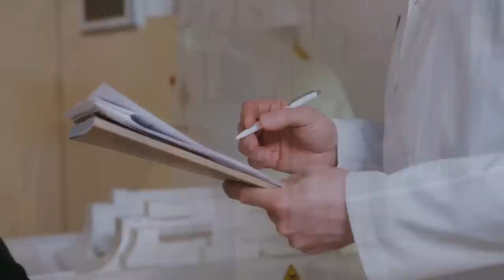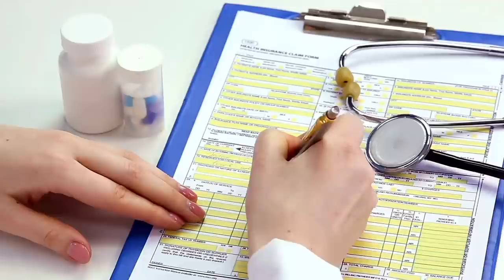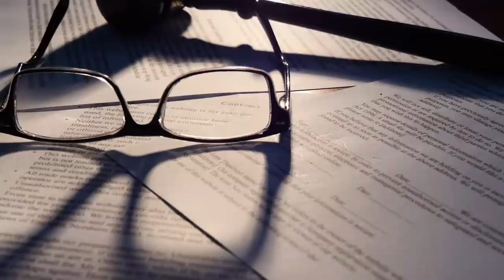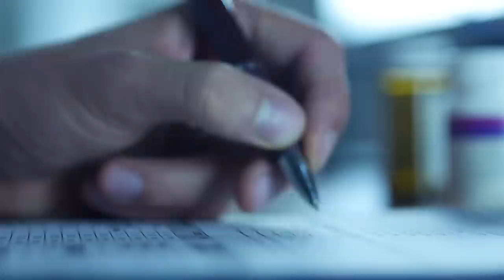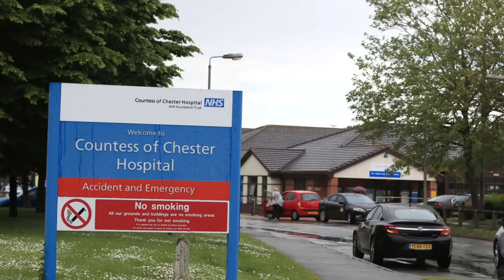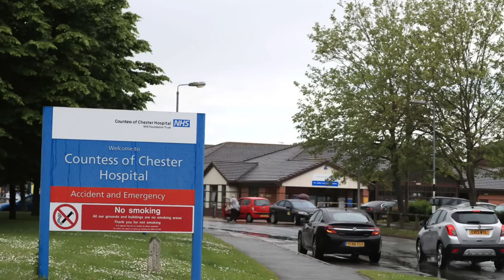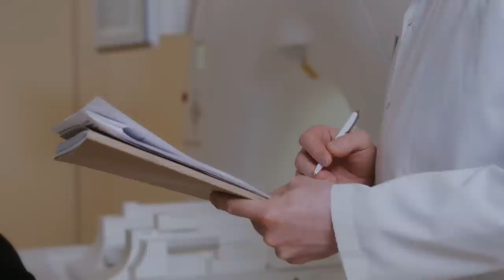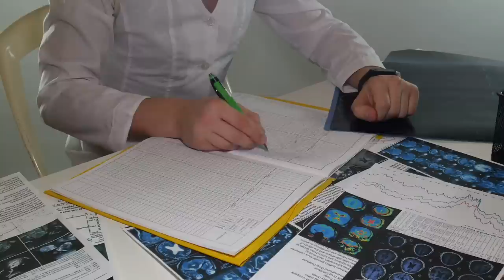Lucy Letby ‘Insulin Poisoning’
In this video I cover the sixth part of the Judges summing up concerning the case of the Nurse Lucy Letby.